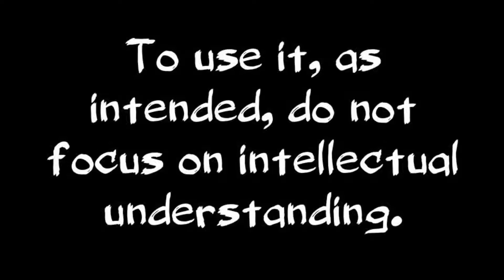Pelvis 121 [Biomechanic] - PSIS outward flaring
InBody Space is a media production company, fostering dialog around Embodiment.  Our vision is to provide the most relevant and cutting edge instruction, organized and free.  We aim to help people feel more acutely and with more ease and confidence. We believe that by helping people improve their feeling sense, we can begin to heal the many schisms currently taken as fundamental in our intellectual, emotional, and global worlds.